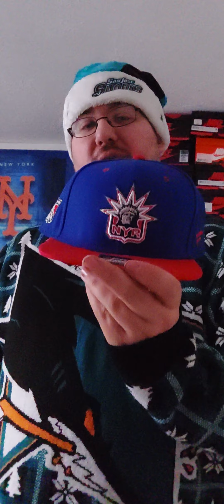what hockey stuff I got for Christmas + next year announcements